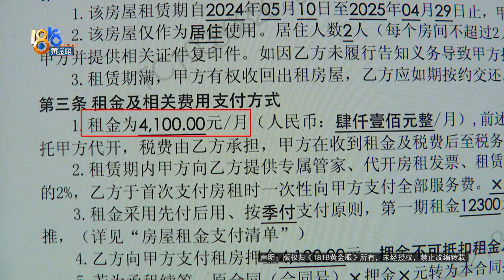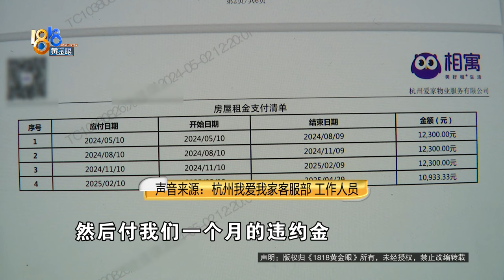【1818黄金眼】低价租老小区房子，通宵刷墙后提出退租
彭女士在杭州一个老小区租了房子，她说自己动手刷了墙、又换了新家具后，感觉房子还是不太能住，便提出退租，可8200元的违约金她觉得实在太高了。